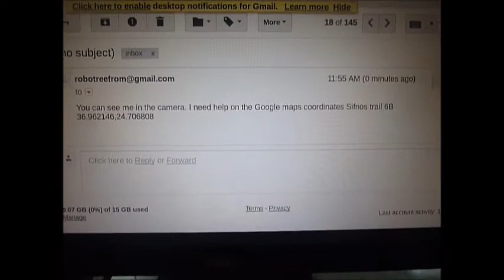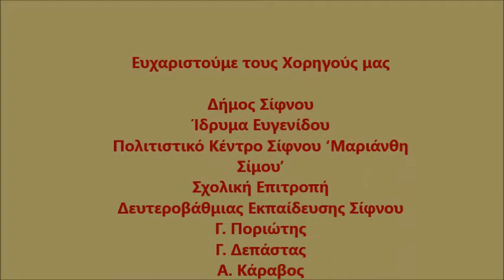Πανελλήνιος Διαγωνισμός Εκπαιδευτικής Ρομποτικής 2018 | 3η θέση Λύκειο - Ομάδα RoboTree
Την 3η θέση της κατηγορίας Λυκείου κατέκτησε στον Τελικό του Πανελλήνιου Διαγωνισμού Εκπαιδευτικής Ρομποτικής 2018, η ομάδα RoboΤree από το Γυμνάσιο με Λυκειακές τάξεις Σίφνου. Το έργο της ομάδας είναι ένα αυτόνομο τεχνητό φυτό που κατασκευάστηκε με ξύλα, ξεραμένες φλοίδες αλλά και φύλλα εκτυπωμένα σε τρισδιάστατο εκτυπωτή και εξοπλίστηκε με αισθητήρες και συσκευές επεξεργασίας και μετάδοσης δεδομένων, με σκοπό να παρέχει σε πραγματικό χρόνο, πολύτιμη πληροφόρηση σχετικά με τις συνθήκες που επικρατούν στις περιοχές NATURA όπου τοποθετείται.

ΠΑΝΕΛΛΗΝΙΟΣ ΔΙΑΓΩΝΙΣΜΟΣ ΕΚΠΑΙΔΕΥΤΙΚΗΣ ΡΟΜΠΟΤΙΚΗΣ:
Ο Πανελλήνιος Διαγωνισμός Εκπαιδευτικής Ρομποτικής για μαθητές Δημοτικού, Γυμνασίου και Λυκείου διοργανώνεται τα τελευταία 4 χρόνια από τον WRO Hellas με Στρατηγικό Συνεργάτη την COSMOTE. Για το έτος 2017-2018 ο διαγωνισμός τελεί υπό την Αιγίδα της Α.Ε. του Προέδρου της Δημοκρατίας, κυρίου Προκοπίου Παυλοπούλου.

Ο διαγωνισμός, ο οποίος προσελκύει περισσότερους από 3000 μαθητές από όλη την Ελλάδα, αποτελεί για την εκπαιδευτική κοινότητα της χώρας ένα συναρπαστικό ταξίδι διάρκειας 5 μηνών, από την ανακοίνωση των θεμάτων τον Οκτώβριο έως τη διεξαγωγή του Τελικού τον Φεβρουάριο.

Ο Πανελλήνιος Διαγωνισμός απευθύνεται σε μαθητές Δημοτικού, Γυμνασίου και Λυκείου. Για κάθε σχολική βαθμίδα τίθενται διαφορετικοί εκπαιδευτικοί στόχοι, κι ως εκ τούτου διαφορετικές διαγωνιστικές κατηγορίες και διαγωνιστικά κριτήρια. Για το Δημοτικό ο διαγωνισμός του 2018 προσκαλούσε τους μαθητές να φανταστούν το συναρπαστικό μέλλον, κατασκευάζοντας μοντέλα με αυτοματισμούς σύμφωνα με το θέμα «Εποικισμός του Άρη» ή να παίξουν «Wedo 2.0 Ποδόσφαιρο», στο πλαίσιο πιλοτικού διαγωνισμού όπου συμμετείχαν ομάδες από τις περιφέρειες Αττικής και Ανατολικής Μακεδονίας & Θράκης. Η διαγωνιστική πίστα του Γυμνασίου προσκάλεσε τους μαθητές να κατασκευάσουν γρήγορα ρομπότ που επιλύουν προβλήματα που σχετίζονται με το ιστορικό θέμα «Βυζαντινή Αυτοκρατορία και Επικοινωνίες (Φρυκτωρίες)». Οι μαθητές του Λυκείου, κλήθηκαν να δημιουργήσουν μία κατασκευή ελεύθερης έμπνευσης, η οποία λειτουργεί με ανανεώσιμες πηγές ενέργειας και περιέχει αυτοματισμούς που λύνουν προβλήματα στην καθημερινή ζωή των ανθρώπων, σύμφωνα με το θέμα «Αειφόρος Ανάπτυξη και Επιχειρηματικότητα».

ΣΧΕΤΙΚΑ ΜΕ ΤΟΝ WRO HELLAS:
Ο μη κερδοσκοπικός Οργανισμός Εκπαιδευτικής Ρομποτικής & Επιστήμης με διακριτικό τίτλο WRO Hellas είναι ο κύριος φορέας διεξαγωγής διαγωνισμών εκπαιδευτικής ρομποτικής στην Ελλάδα και στην ευρύτερη περιοχή της Νοτιοανατολικής Ευρώπης. Με όχημά μας τους διαγωνισμούς, επιδιώκουμε την εισαγωγή της εκπαιδευτικής ρομποτικής, καθώς και της ευρύτερης μεθοδολογίας STEM (Science – Technology – Engineering-Mathematics), στο επίσημο εκπαιδευτικό σύστημα της Ελλάδας.

🛈 Το ακρωνύμιο WRO σημαίνει World Robot Olympiad. Αποτελούμε τον επίσημο φορέα διοργάνωσης της Ολυμπιάδας Εκπαιδευτικής Ρομποτικής (World Robot Olympiad – W.R.O.) στην Ελλάδα.

Οι διαγωνισμοί μας αξιοποιούνται ως κίνητρο για τη δημιουργία και τη λειτουργία ενός ολοκληρωμένου προγράμματος, με σκοπό τόσο την αύξηση του ενεργού ενδιαφέροντος από τη σχολική κοινότητα απέναντι στην εκπαιδευτική ρομποτική, όσο και τον ευρύτερο εκσυγχρονισμό των ελληνικών σχολείων, μέσα από τον εφοδιασμό τους με εξοπλισμό εκπαιδευτικής ρομποτικής. Επιπλέον, με έναυσμα τους διαγωνισμούς ο WRO Hellas δημιουργεί και συντηρεί μία ενεργή κοινότητα πανελλήνιας εμβέλειας, η οποία εργάζεται εθελοντικά και μεριμνά για τη διαρκή κατάρτιση και υποστήριξη των εκπαιδευτικών, μέσω δωρεάν επιμορφωτικών σεμιναρίων (online και offline), ολοκληρωμένων έντυπων οδηγών και σχεδίων μαθήματος.

ΟΙ ΔΙΑΓΩΝΙΣΜΟΙ ΜΑΣ:
Ο WRO Hellas διοργανώνει δύο ξεχωριστούς διαγωνισμούς για όλες τις εκπαιδευτικές βαθμίδες: τον Πανελλήνιο Διαγωνισμό Εκπαιδευτικής Ρομποτικής (Σεπτέμβριος – Φεβρουάριος) και την Ολυμπιάδα Εκπαιδευτικής Ρομποτικής WRO (Μάρτιος-Ιούλιος). Οι δύο διαγωνισμοί ξεκινούν από τις Περιφέρειες και καταλήγουν στην Αθήνα για τη διεξαγωγή του Τελικού. Οι διαγωνισμοί απευθύνονται στην εκπαιδευτική κοινότητα στο σύνολό της, στην πρωτοβάθμια και δευτεροβάθμια εκπαίδευση.

ΓΙΟΡΤΑΖΟΥΜΕ ΜΑΖΙ ΤΑ 10 ΧΡΟΝΙΑ WRO HELLAS:
Τη σχολική χρονιά 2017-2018 ο WRO Hellas κλείνει 10 χρόνια από την αρχή της λειτουργίας του. Με αφορμή την ευτυχή αυτή συγκυρία διοργανώνουμε μία σειρά από δράσεις επετειακού χαρακτήρα, προσκαλώντας σας να γιορτάσετε μαζί μας το μέχρι τώρα ταξίδι της εκπαιδευτικής ρομποτικής στη χώρα μας.

► Διαβάστε περισσότερα για την 10ετή πορεία της εκπαιδευτικής ρομποτικής στην Ελλάδα με όχημα τον WRO Hellas